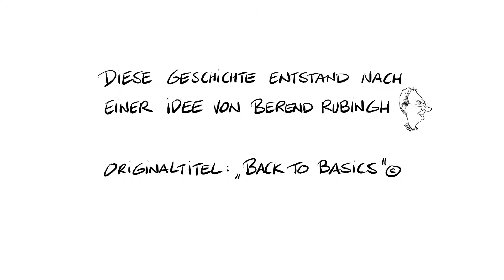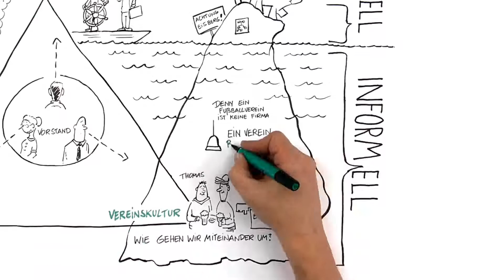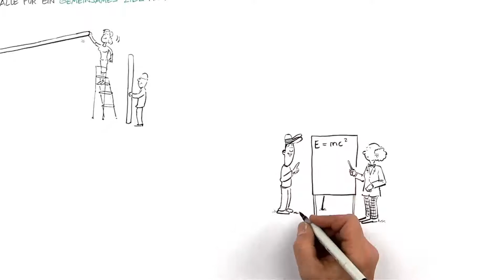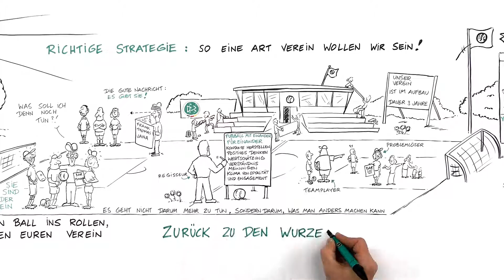Zurueck zu den Wurzeln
Dieses Video beschreibt die Möglichkeiten das Ehrenamt im Verein neu zu gestalten und zu fördern